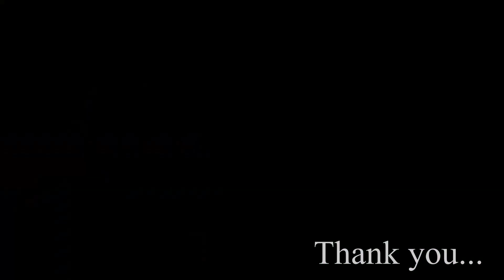Microgreen cutlet - very tasty and easy (മൈക്രോഗ്രീൻ കട്ലറ്റ് നല്ല രുചിയിൽ പെട്ടെന്ന് ഉണ്ടാക്കാം)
Green moong dal microgreen,  How to prepare microgreen cutlet easily ?
Ingredients :
For cooking
Lemon – half  (one and half teaspoon)
Onion – one ea (medium)
Fennel seed powder -  half teaspoon
Pepper powder – half teaspoon
Ginger – small piece (1 inch)
Garlic – 4 cloves
Crushed chili – one teaspoon
Curry leaves - (chopped, one teaspoon)
and Salt

For frying :
Potato - 200 grams
Coconut oil – 1 tablespoon for cocking
And approximately half cup for Frying.
Egg – one ea
Breadcrumbs – 2 tablespoon

How to prepare :

Chop the Microgreen, ginger, garlic green chili and curry leaves. Heat a pan and add one tablespoon of coconut oil. Then mix it together. Cook it for 4-5 minutes in low flame.

Then mix it with mashed potato and shape it for cutlet. You can use a spoon to shape the cutlet nicely.

Then fry it for 2-3 minutes. Shift to a serving dish.

How to grow Microgreen : (Green moong dal microgreen preparation)
Take half teaspoon of green moong dal and sock it for 18 hours. Next day, shift the dal to a strainer and leave it for 5-6 hours. Cover it with a wet cloth or tissue paper. Then shift it to a transparent container. Make sure to put 2-3 layers of wet tissue paper underneath and top of the seeds. Sprinkle water 2-3 times a day and allow to grow the seeds. 3rd day you can remove the tissue paper from the top. Continue to sprinkle the water 2-3 times a day and allow growing. On 8th day onwards the microgreen will be ready for cocking.